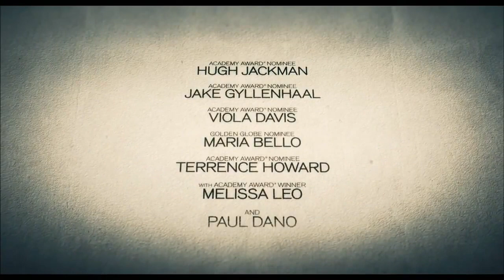PRISONERS Official Trailer